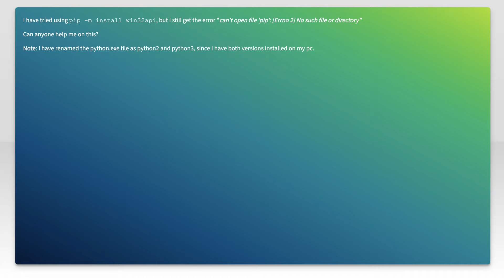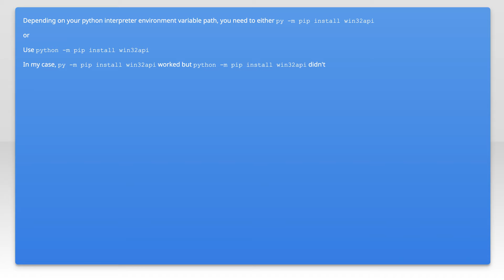pip install gives me this error "can't open file 'pip': [Errno 2] No such file or directory"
python: pip install gives me this error &quot;can&#39;t open file &#39;pip&#39;: [Errno 2] No such file or directory&quot;

Related to: python, python-2.7, python-3.x, remote-access